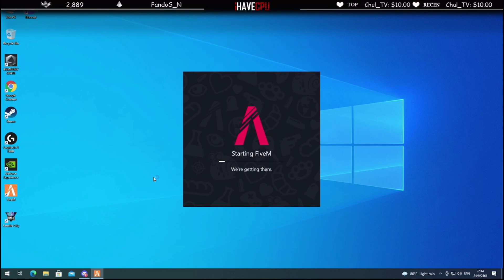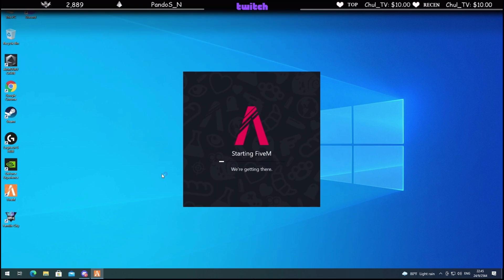เมื่อลุงแม็คปั่นตั้มDMHจนหัวร้อนกับหมอ สงครามประสาทบอกเลยตาแดงก่ำอย่างฮา!! | GTA V | FML -EP.778